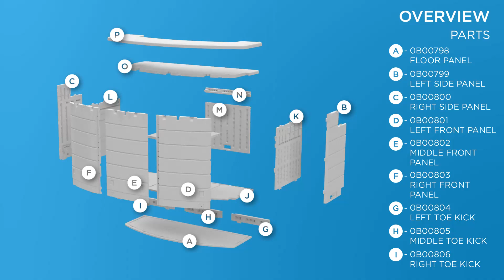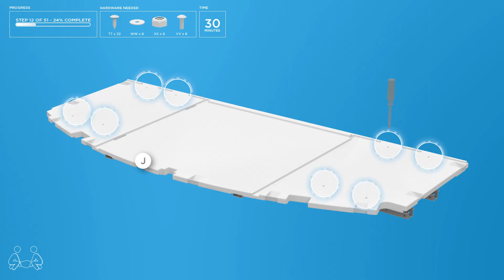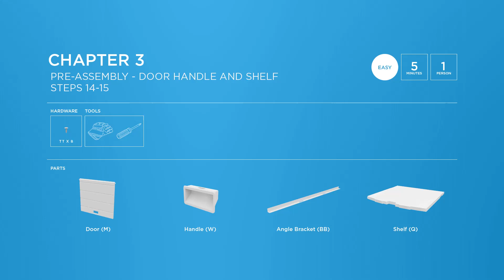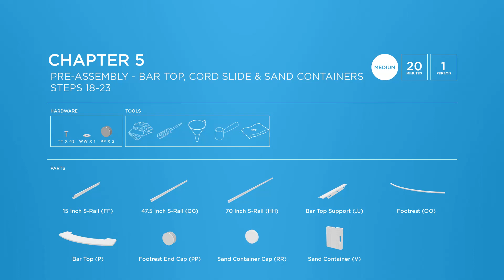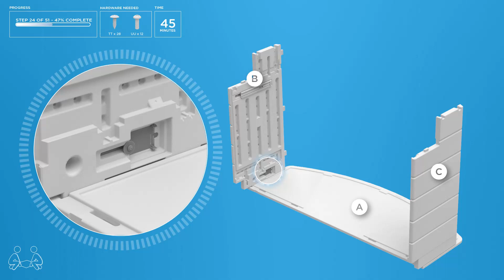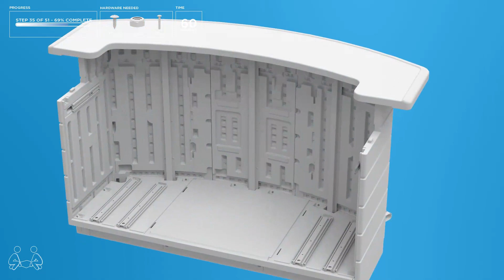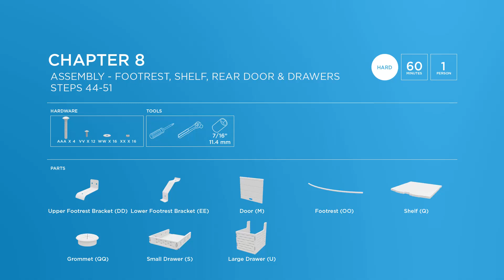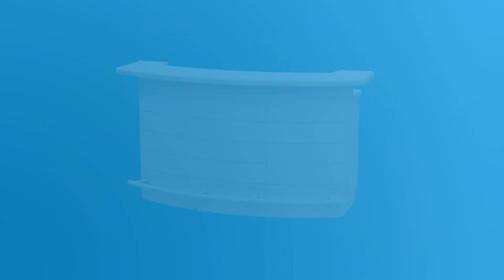Suncast Backyard Oasis® Entertaining Bar Assembly Video